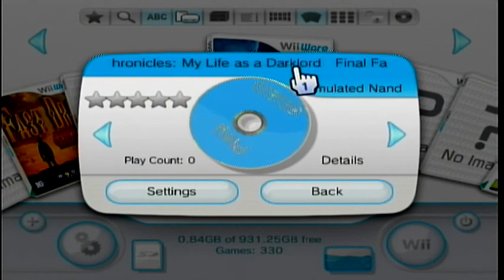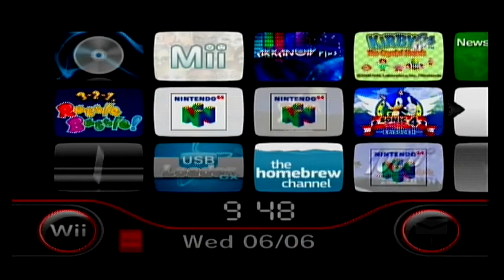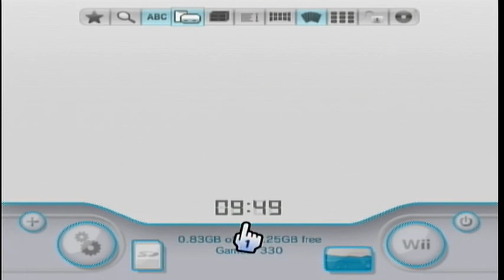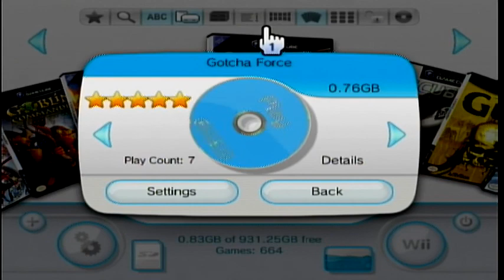THIS NEVER ENDS Wii/Wiiware Collection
So today we are taking a look once again at my modded Wii. This time focusing on a little something known as Wiiware.